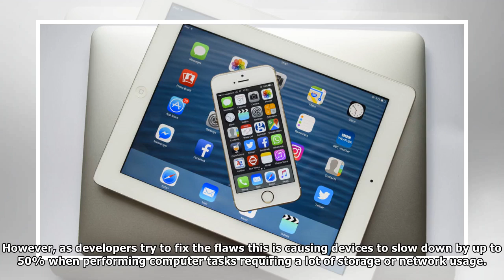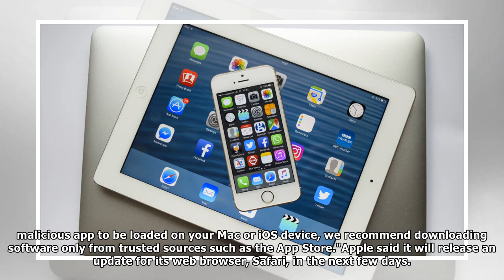Warning for Apple iPhone, iPad and Mac computer vulnerabilities impacted by Intel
By Alix Culbertson, News Reporter Apple has confirmed an Intel glitch has affected all iPhones, iPads and Mac computers. The US tech giant said the processor flaws, known as Meltdown and Spectre, coul...